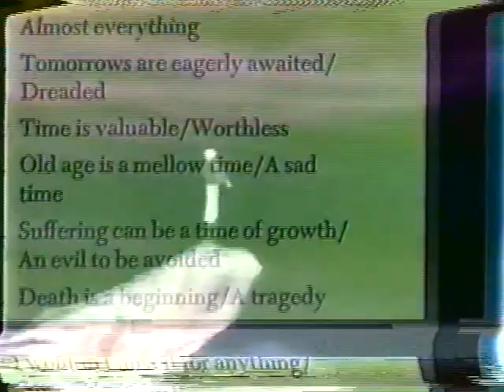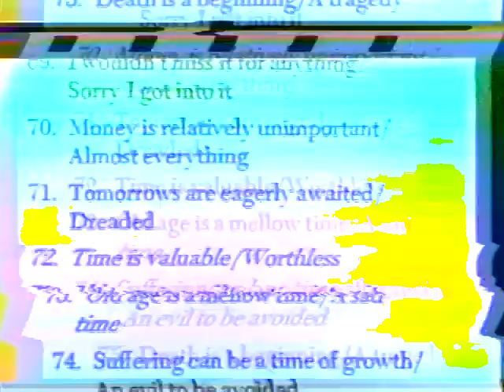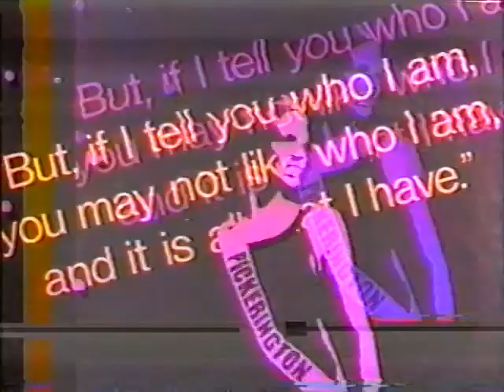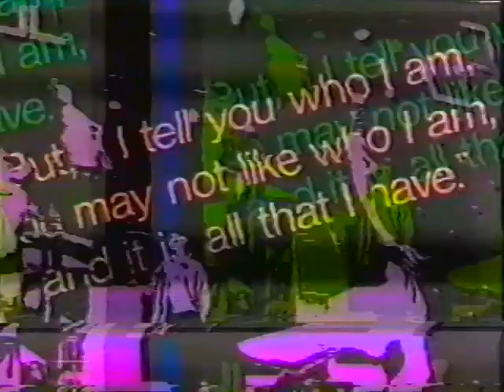February 6, 2020